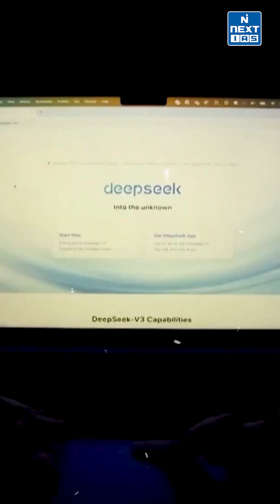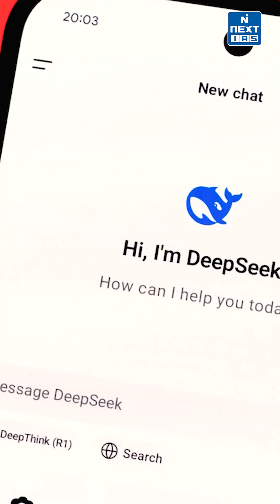DeepSeek AI: The Chinese Chatbot Disrupting Tech & Markets | UPSC Current Affairs 2025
Developed in a record time of just two months and costing under $6 million (approximately ₹52 crore), Deepseek is an AI-powered chatbot created by Chinese entrepreneur Liang Wenfeng.
Many have compared its impact to the Soviet Union’s 1957 Sputnik launch, which ended the United States' perceived monopoly on space exploration.
For over two years, AI has fueled one of the most dramatic stock market rallies in history. However, this momentum came to a sudden halt with the launch of Deepseek, which wiped out nearly $1 trillion from the U.S. stock market.
DeepSeek's faster responses and lower costs have made it Apple's most downloaded app, surpassing ChatGPT and Threads. The U.S. President has called it a "wake-up moment" for the US tech industry.
But, then there are concerns also, Australia's science minister has raised privacy concerns and urged users to think carefully before downloading it.
Also, DeepSeek answers raised alarms when asked about topics such as Tiananmen Square, Arunachal Pradesh, and Sino-Indian War.